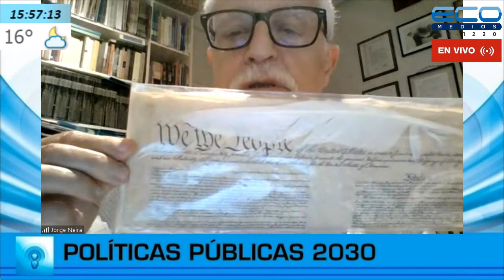POLÍTICAS PÚBLICAS 2030 con Miguel A Secci 21/04/2022